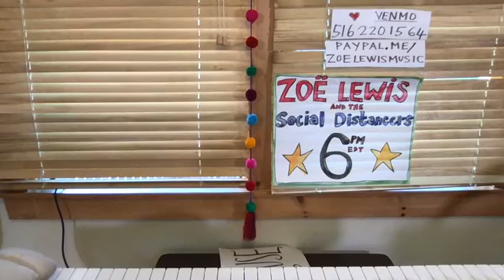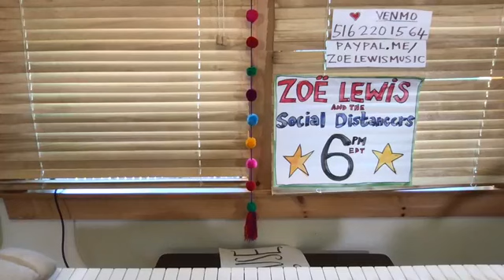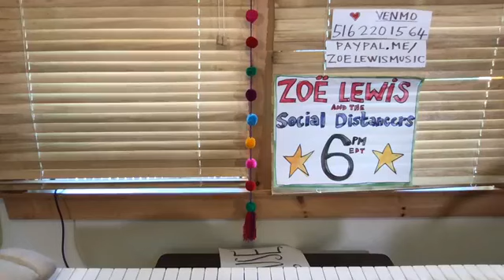#15 ZOE LEWIS AND THE SOCIAL DISTANCERS! RED, WHITE & BLUE!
Marvelous music and mayhem through the Provincetown window with Roxie Layton, and The Gorgeous Cigarette Girl and guest appearances by Handy Hyder . July 2nd 2020. STARTS AT THE 11min MARK!